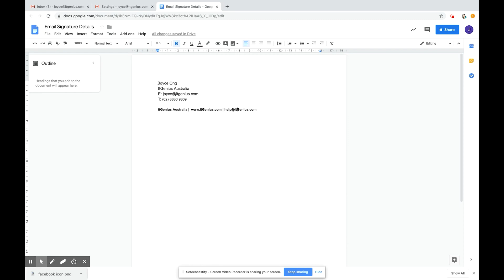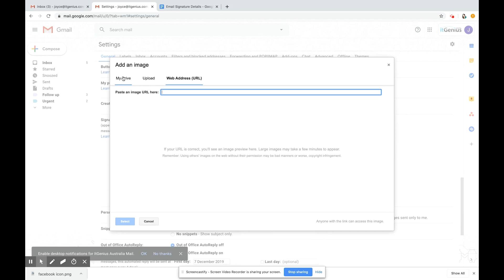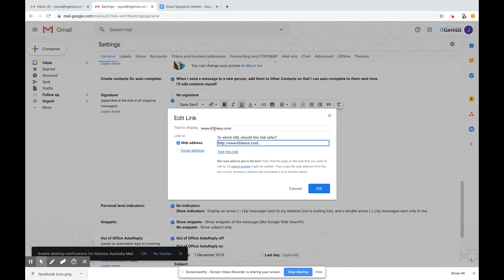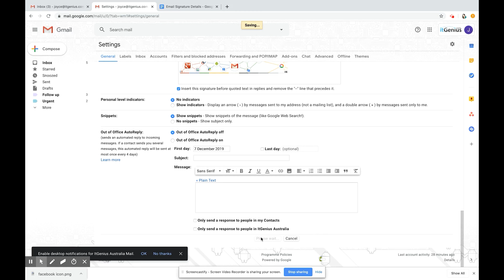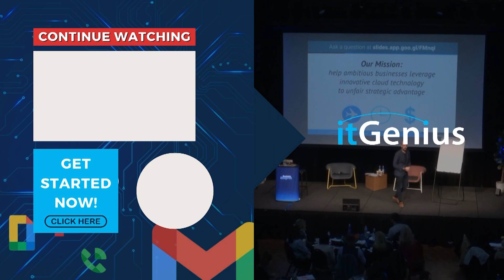Gmail Signature Basic Tutorial